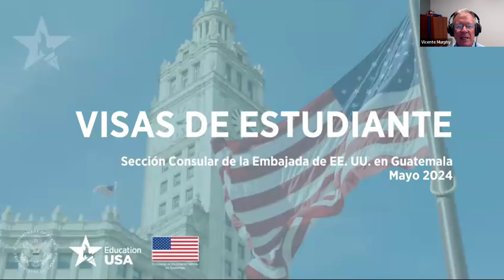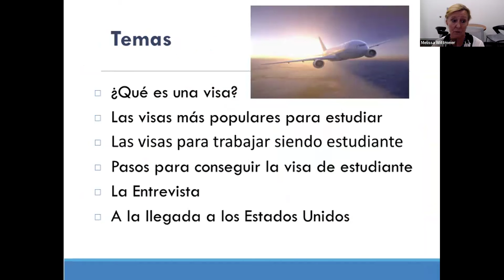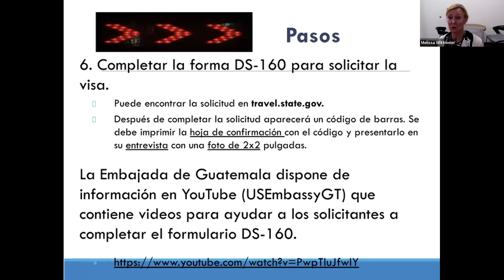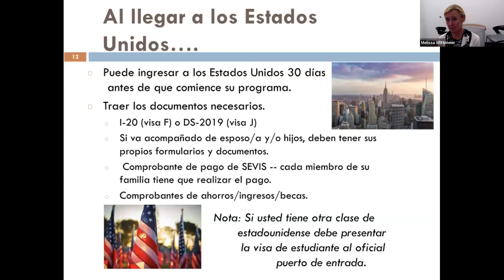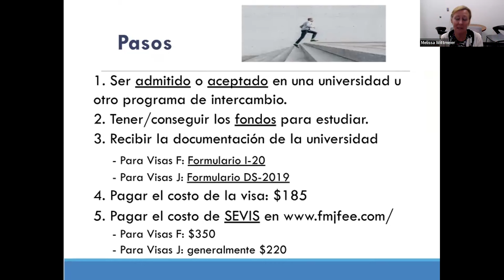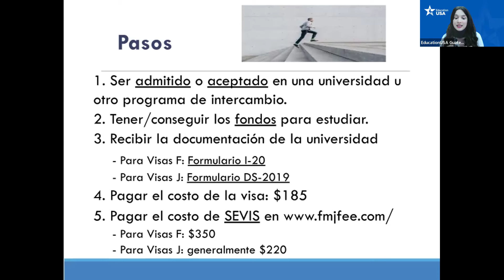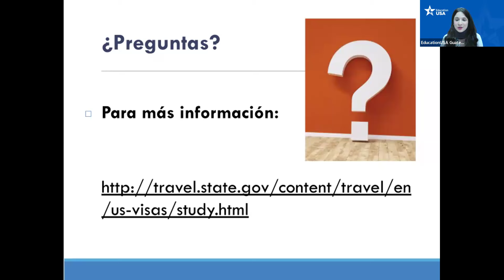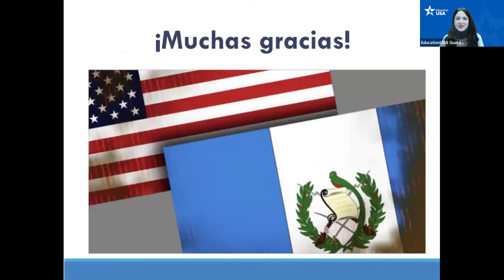Visas de Estudiante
¿Buscas información sobre el procedimiento para solicitar una visa de estudiante en Guatemala?🛩️ Te esperamos en nuestras sesión con Oficiales Consulares de EEUU